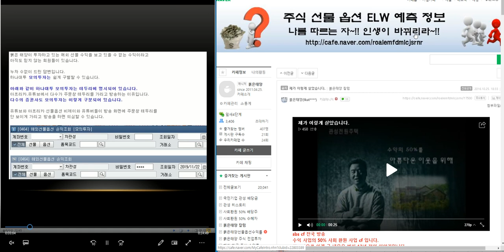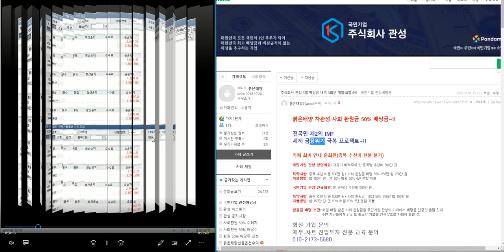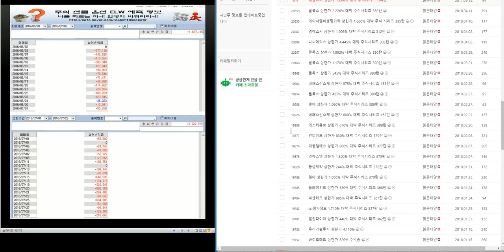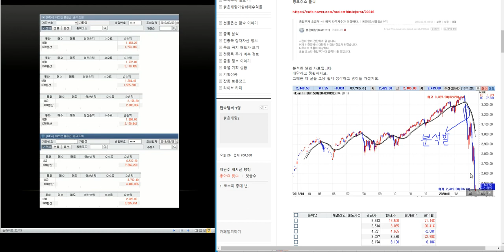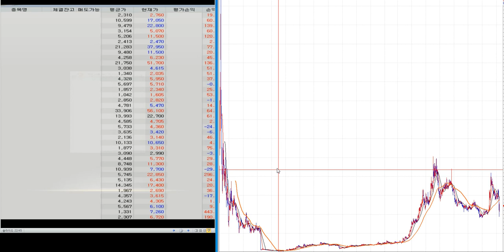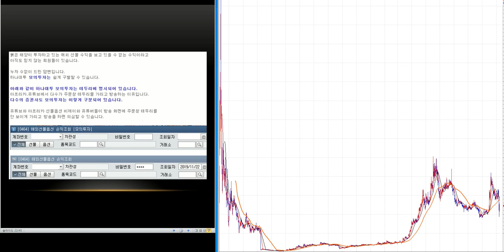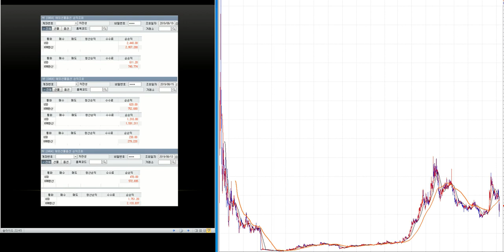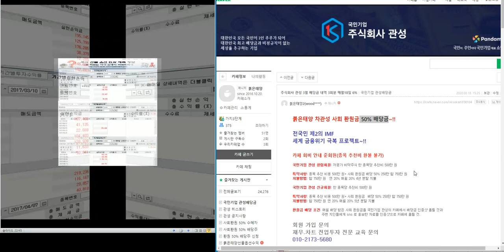최소2.000%이상 대박 주식시리즈 40탄/제2의 IMF/ 세계 금융위기 극복 전국민 프로젝트~!!/삼성전자.코스피 분석